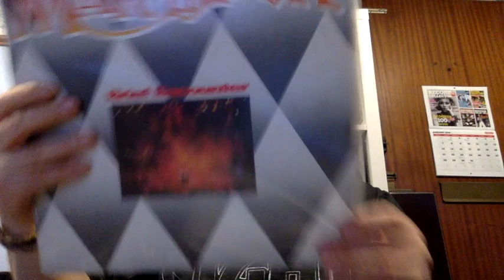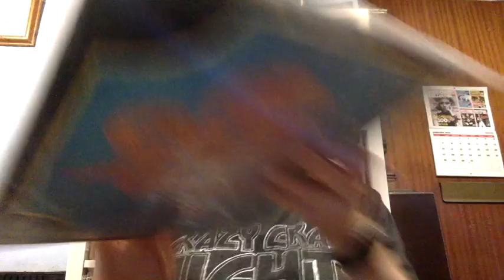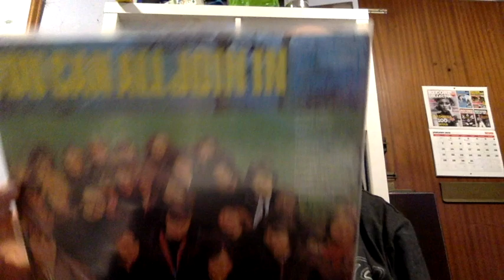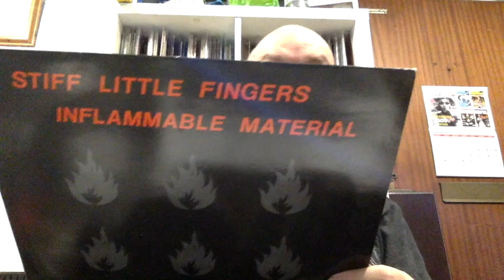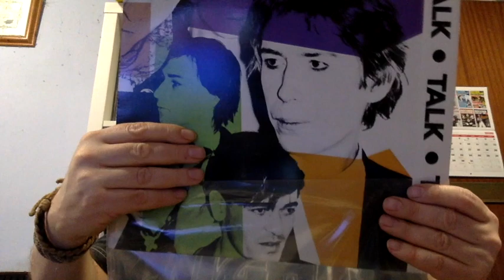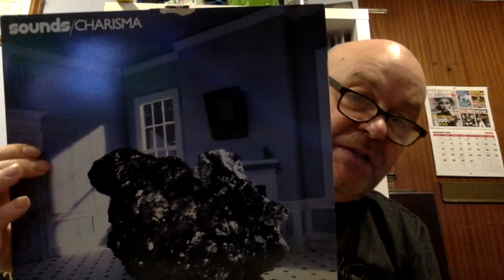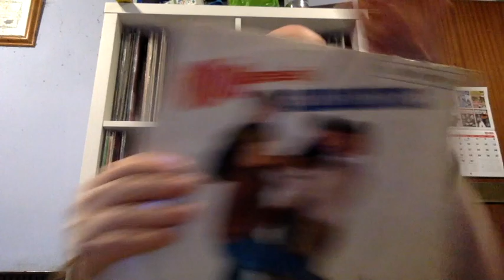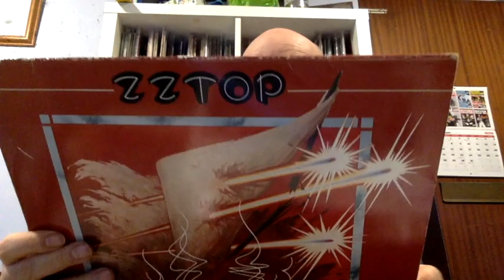January Finds Part 2: Vinyl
More finds from January. This time concentrating on vinyl.